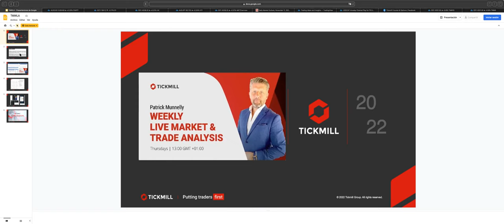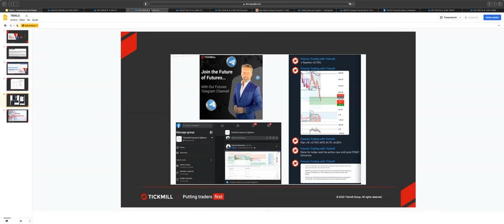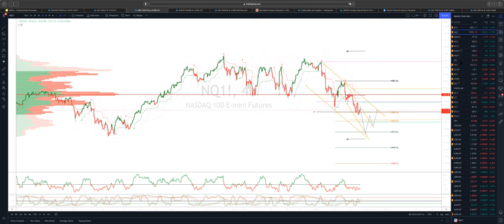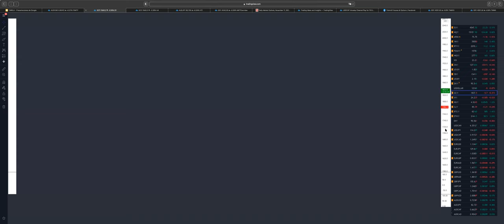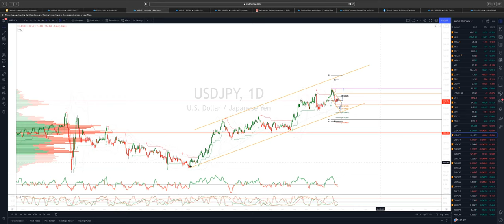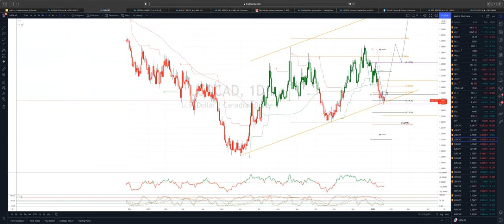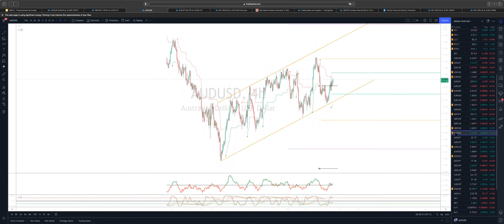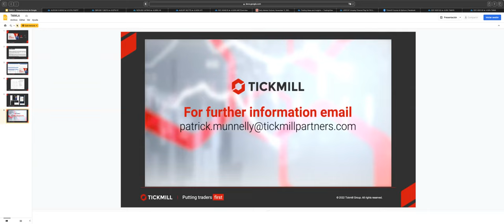Weekly Live Market & Trade Analysis (20.01.22)